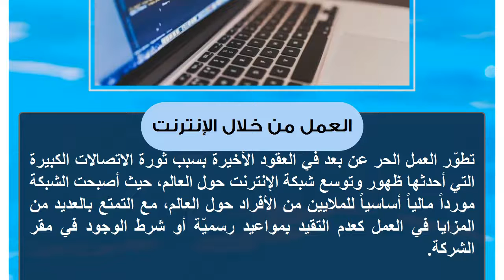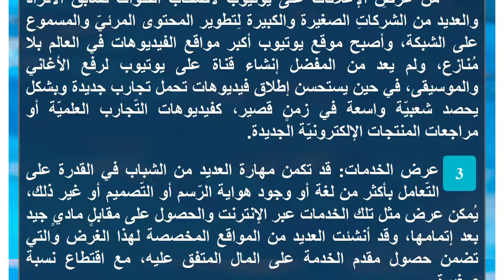كيفية العمل على الإنترنت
العمل من خلال الإنترنت
تطوّر العمل الحر عن بعد في العقود الأخيرة بسبب ثورة الاتصالات الكبيرة التي أحدثها ظهور وتوسع شبكة الإنترنت حول العالم، حيث أصبحت الشبكة مورداً مالياً أساسياً للملايين من الأفراد حول العالم، مع التمتع بالعديد من المزايا في العمل كعدم التقيد بمواعيد رسميّة أو شرط الوجود في مقر الشركة.

يعمل الكثير من الأفراد عن طريق الإنترنت لتحسين دخلهم المالي مع وجود وظيفةٍ أخرى ثابتة، وذلك وسط عدم اقتناع الملايين بجدوى العمل الرّقمي عن بعد والحصول على المال بطريقةٍ أكثر بساطة، ومع ذلك فإنّ سوق العمل على الإنترنت يتطلب التمتع ببعض المهارات من أهمها القدرة على التّعامل باللغة الإنجليزيّة، واستيعاب التطورات الرّقمية التي تطرأ على المواقع والأعمال المختلفة.كيفية العمل من خلال الإنترنت
 التدوين: حصل بعض المدونين حول العالم على أرباحٍ تُقدرُ بعشرات الملايين من الدّولارات حصيلة عرض الإعلانات التجارية على صفحات مدوّناتهم، ولكن يتطلب الأمر بذل مجهودٍ كبيرٍ لتطوير المحتوى الخاص بالمدونة ليكون مفيداً للمستخدمين، ويغطي فئة عمريّة ومنطقة جغرافيّة واسعة، لذا يُمكنك البدء في الحصول على موقعك أو مدونتك الخاصة بصورةٍ مجانيّةٍ أو بمقابلٍ ماديٍّ بشرط وجود تجارب أو أفكار جديدة وجذابة للتقديم.
يوتيوب: بعدما أتاحت شركة غوغل إمكانية الحصول على عائدٍ ماديٍ من عرضِ الإعلانات على يوتيوب لأصحاب القنوات تسابق الأفراد والعديد من الشركاتِ الصغيرة والكبيرة لِتطوير المحتوى المرئيّ والمسموع على الشبكة، وأصبح موقع يوتيوب أكبر مواقع الفيديوهات في العالم بلا مُنازع، ولم يعد من المفضل إنشاء قناة على يوتيوب لرفع الأغاني والموسيقى، في حين يستحسن إطلاق فيديوهات تحمل تجارب جديدة وبشكل يحصد شعبيّة واسعة في زمنٍ قصير، كفيديوهات التّجارب العلميّة أو مراجعات المنتجات الإلكترونيّة الجديدة.
عرض الخدمات: قد تكمن مهارة العديد من الشباب في القدرة على التّعامل بأكثر من لغة أو وجود هواية الرّسم أو التّصميم أو غير ذلك، يُمكن عرض مثل تلك الخدمات عبر الإنترنت والحصول على مقابلٍ ماديٍ جيد بعد إتمامها، وقد أنشئت العديد من المواقع المخصصة لهذا الغرض والتي تضمن حصول مقدم الخدمة على المال المتفق عليه، مع اقتطاع نسبة صغيرة.
التسويق: أصبح العمل في مجال التسويق الإلكتروني الأكثر انتشاراً في السنوات الأخيرة مع تزايد أهميّة مواقع التواصل الاجتماعي، ويمكن تسويق منتجات أو أسماء الشركات عبر مواقع التواصل الاجتماعي المختلفة وقوائم البريد الإلكترونيّ مقابل الحصول على عائدٍ ماديٍ جيد للغاية، ولكنْ يتطلب الأمر تدريباً جيداً، والحصول على خبرة بسيطة في البداية.